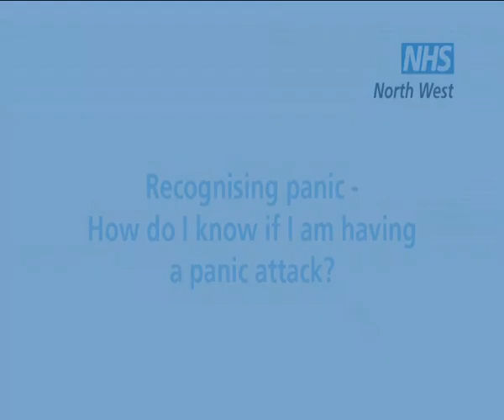Panic2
For more BSL (sign language) information on panic attacks and many more health related videos, please go